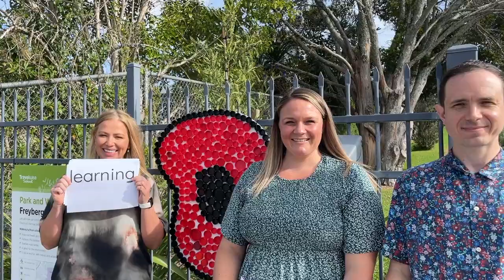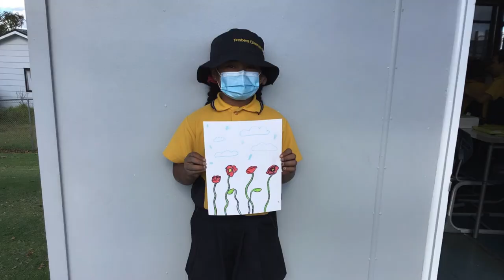ANZAC Day 2022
Freyberg Community School has been learning all about ANZAC Day and the significance it has to Aotearoa. Take a look at the video of our ākonga and the learning they have done around the important day!